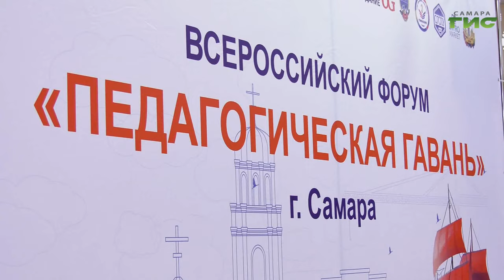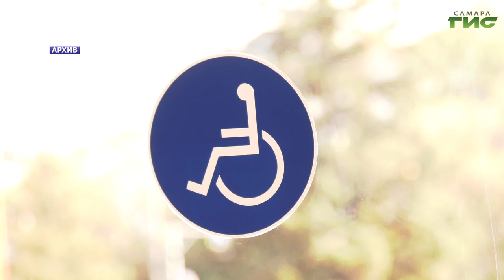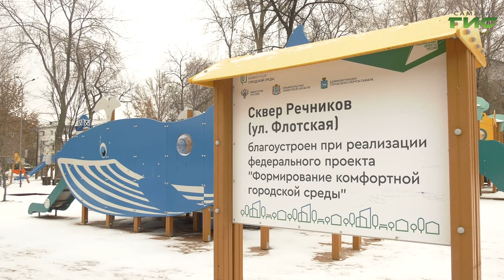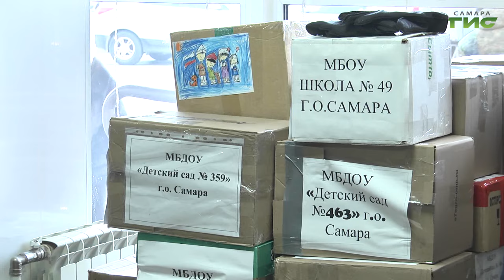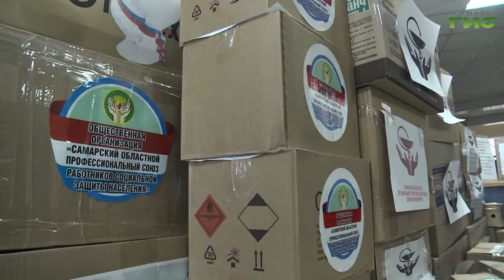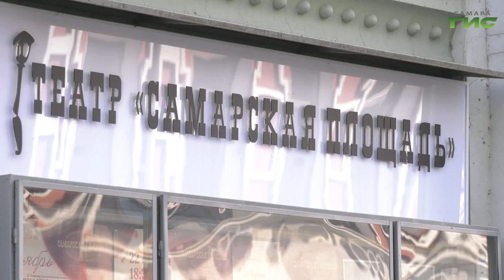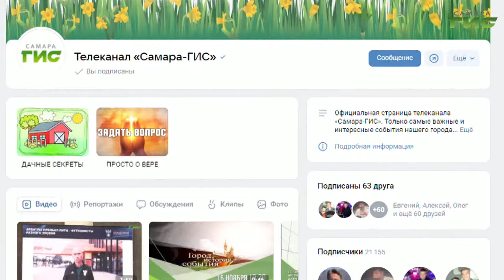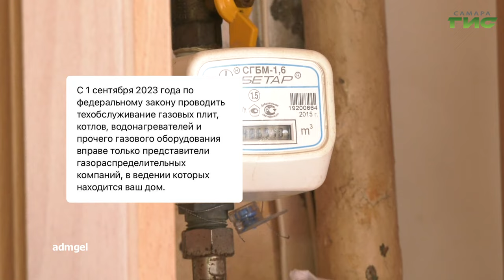"События" от 15.12.2023 (вечер)